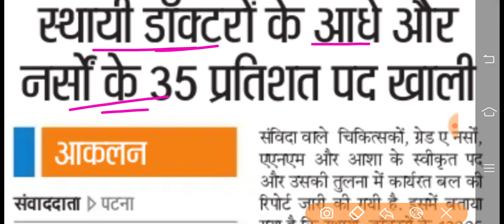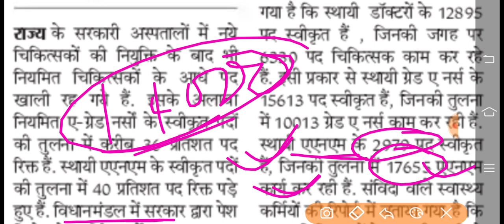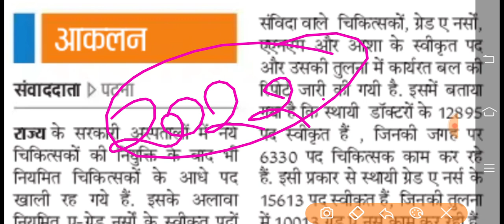बिहार स्वास्थ्य विभाग ANM Vacancy/Bihar ANM Vacancy/Nurse Vacancy/ANM 8853 Result/Bihar anm result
ANM form
ANM exam

ANM vacancy

ANM requirement

ANM job